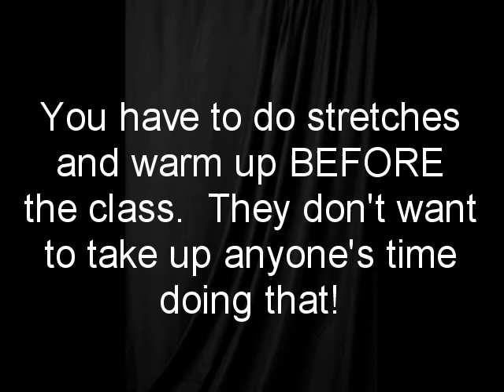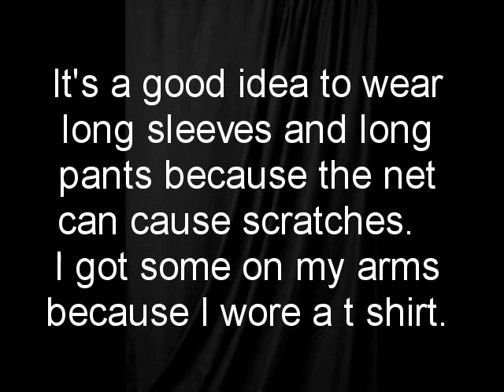How to Use a Trapeze Without Injury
Have you ever wondered how to use a trapeze?  There are many injuries every day on trapezes!
 If you don't know what you're doing, you could be hurt badly!  It's important to use safety gear and use a reputable school!  Watch Giana at Trapeze School!  She got to fly through the air with the greatest of ease at NY Trapeze School.  Using a trapeze uses many muscle groups.  It's a great workout!  Trapeze flying is loads of fun, but you have to learn how to do it safely!